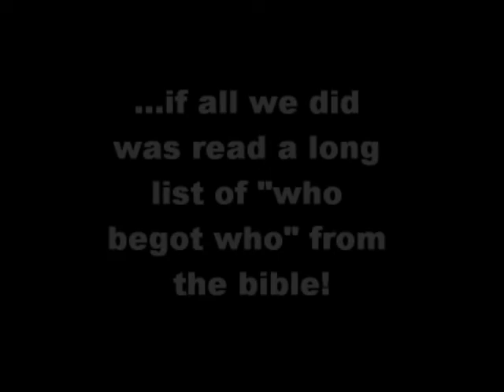Who Begot Who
Trying out a humorous experiment to see if crowd will call us "haters" regardless of what we are preaching or saying!  This is why I love preaching with Jeremiah.  He took a simple idea from me and performed it to perfection!